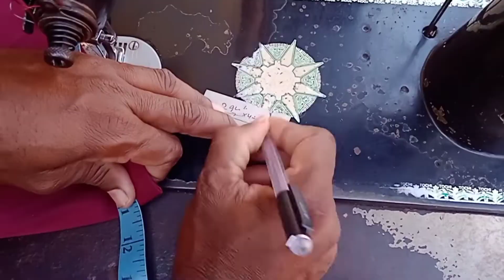Box plated skirt easy cutting and stitching /uniform skirt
Jivan pandit
    मेरे प्यारे दोस्तों आप सभी को मेरे चैनल में बहुत-बहुत स्वागत है l मेरा हर वीडियो हर व्यक्ति के काम आ सकता है l क्योंकि दोस्तों, कपड़ा पहनना मजबूरी है, इसलिए कपड़ा सिलाई सीखना भी जरूरी है l क्योंकि जिंदा रहने के लिए खाना चाहिए, रहने के लिए घर चाहिए, पहनें के लिए कपड़ा चाहिए l इसलिए दोस्तों कपड़ा फट जाए बटन छूट जाए तब आप क्या कीजिएगा या तो दर्जी के पास जाइएगा या अपने खुद सिलाई कीजिएगा l मगर दोस्तों सिलाई  तभी कर पाएगा जब आपको जानकारी रहेगा l सिलाई का जानकारी कहां मिलेगा lआपको सिलाई मास्टर के पास जाना पड़ेगा l इसलिए दोस्तों मैं 21 साल से सिलाई का काम कर रहा हूं मेरा जितना अनुभव है मैं हर वीडियो में आपको देखने को मिलेगा l मेरे चैनल में जुड़िए नए है तो सब्सक्राइब कीजिए l आज इस वीडियो में कुछ नया सीखते हैं l
Box plated skirt easy cutting and stitching
uniform skirt इस वीडियो में स्कूल स्कर्ट है school में जो स्कर्ट मिला है l उसमें घेर कम रहता है और पॉकेट भी नहीं था l मैं इस वीडियो में दो स्कर्ट मिलाकर एक स्कर्ट बनाए l
नया टेलर या होम ट्रेलर  इस वीडियो से बहुत कुछ सीखने को मिलेगा l दो स्कर्ट से एक स्कर्ट बनाएं  स्कूल बच्चा बहुत ही पसंद हो खुश रहता है l एंड स्क्रीन में दो वीडियो आ रहा है उसको भी आप लोग जरूर देखिएगा l
तभी जाकर यह वीडियो समझ में आ पाएगा l

प्ले लिस्ट में भी वीडियो डाला गया है l समय मिला तो जरूर आप लोग देखिएगा l

नीचे में लिंक दिया गया है आप उस लिंग से डायरेक्ट उस वीडियो में जा सकते हैं और देख सकते हैं l

    20.लूंगी सिलाई करने का तरीका

Name: jivan pandit
Deoghar, Jharkhand, India.
 धन्यवाद ll